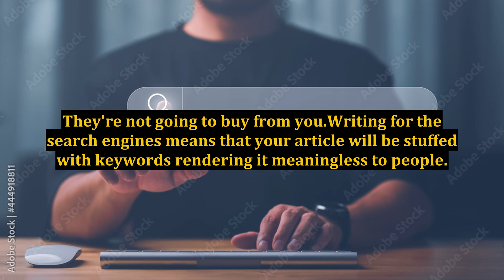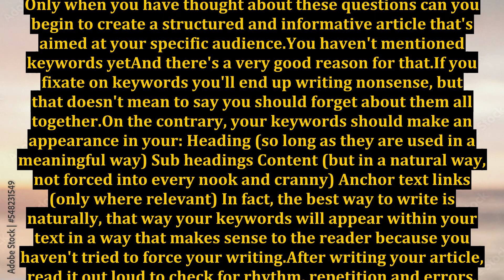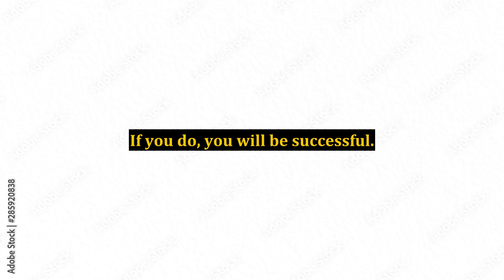Article Marketing for Humans